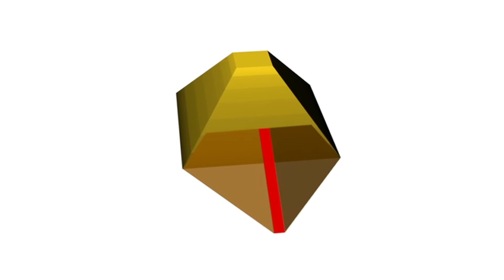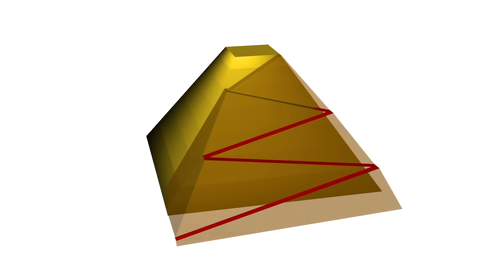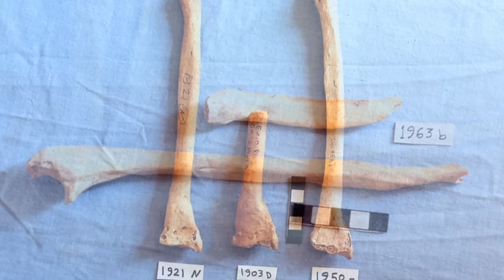Egyptology - Pyramid Construction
The Great Pyramid of Giza, also known as the Pyramid of Khufu, is the oldest and largest of the three pyramids in the Giza Necropolis bordering what is now El Giza, Egypt.  It is the oldest of the Seven Wonders of the Ancient World, and the only one to remain largely intact.  Its sides climb at an angle of slightly less than 52 degrees, rising to a summit of 480 feet.  But how did they manage to manoeuvre 2.5 tonne blocks to such an incredible height without the crane or the block and tackle system?  It was a challenge to the ancient Egyptians and still remains a mystery to modern archaeologists.